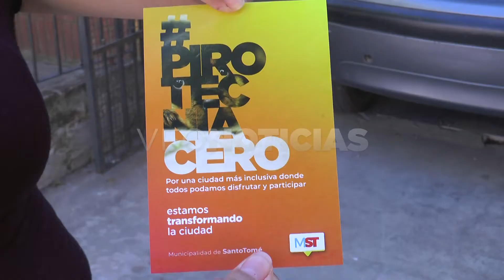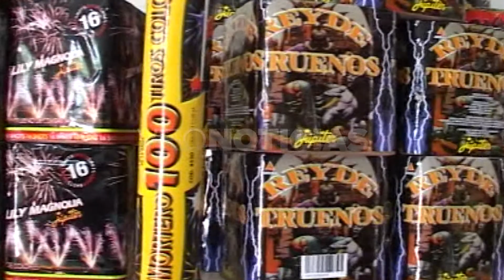Pirotecnia Cero: "Estamos dolidos y tristes"